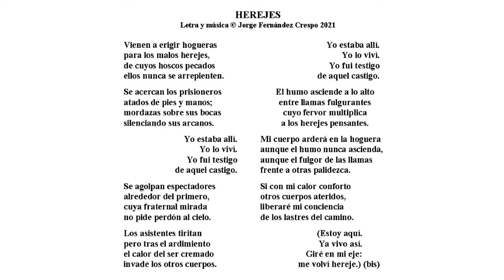ALSDUAS 10 Herejes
Poema-Canción original e inédita para cantantes y agrupaciones que deseen incorporarla a su repertorio

Musicalización intuitiva de un poema contenido en la colección "A la sombra de un ala sideral", inspirada en lecturas de José Martí.